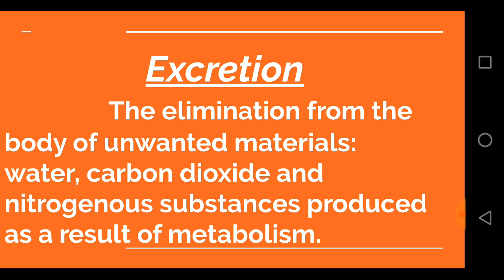Excretion / meaning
Zoology Vocabulary